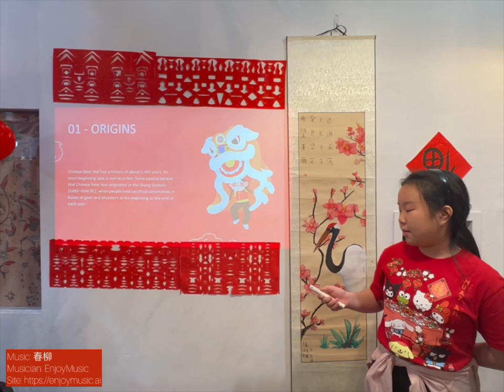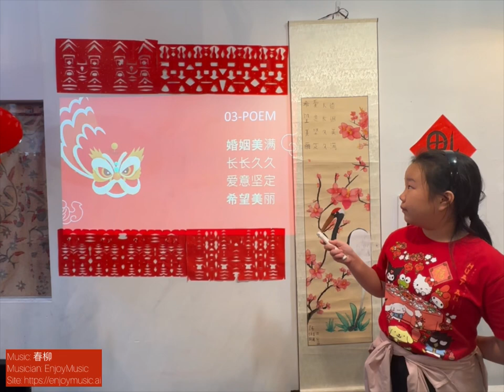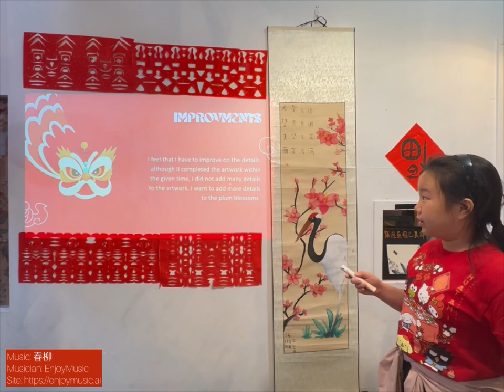Traditional Birds & Flowers Gongbi Chinese Painting - The Crane & Plum Blossoms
Artistori young artists from the Visual Arts & Presentations embark on a project on working with the Gongbi style Chinese painting techniques on the traditional birds and flowers genre.

Visual Arts & Presentations
Artistori provides students, ages 11 years old and above, the space, resource, guidance and opportunities to visit real world issues, problems and topics and to critically think about and express solutions, ideas and suggestions through Visual Arts. Visual Arts and art have evolved into a mix of fine art and digital art. In addition to the intensive fine art and western art learning, students learn to use software to produce and edit art into various media forms such as posters, print, animation, videography and 3D models are essential for the 21st century students.

Artistori advocates the development of Self-Efficacy, Self-Learning and Self-Regulation to ready our 21st century students by tapping on Web 2.0 technologies. Young artists collaborate ideas, discuss and learn from each other. Our blended classroom environment makes learning resources easily available on top of our artist teacher’s artistic guidance. Students are exposed to multiple fine art techniques, styles and methodologies curated by Artistori’s curriculum. Their art journaling on the progress, concepts, ideas and self-reflections are brought online to allow artist teachers, learning peers and parents to discuss and share perspectives.

The art making process is seen clearly and towards the end of each Visual Arts project completion, expect speech writing and presentation slides and hear their voices in their wonderful presentations on their opinions using Visual Arts to express real world topics.

This is Artistori’s Visual Arts & Presentations!

WeChat ID: Artistori
Xiaohongshu 小红书 ID: Artistori

意言社 Artistori
用艺术表达语言，让语言丰富艺术
Your Story, Your Art